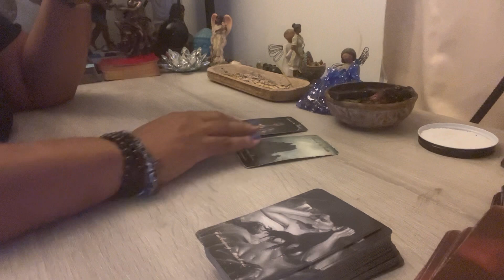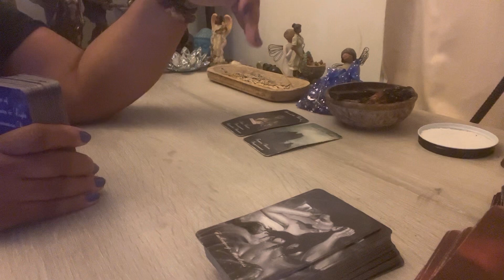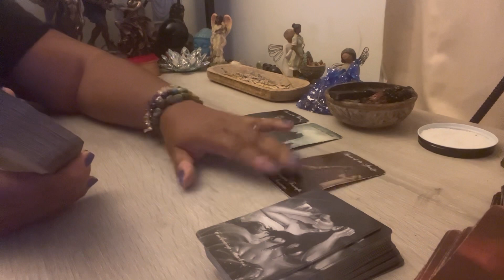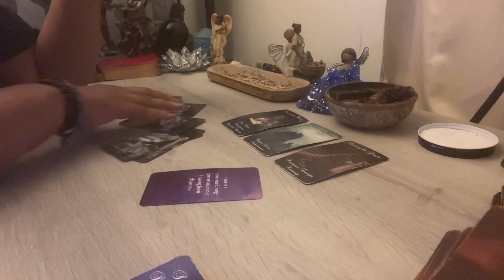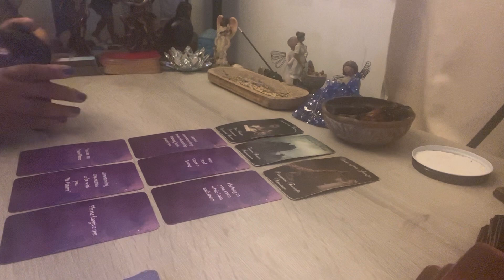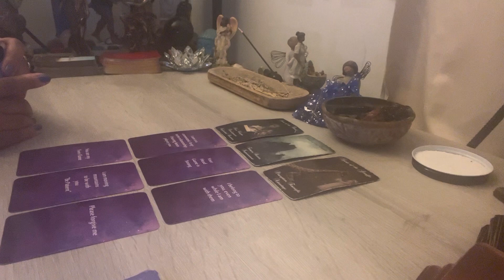Capricorn ♑️❤️Who is assessing the pros and cons of reconnecting with them?